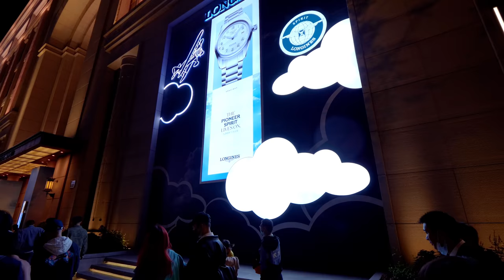Night Walk In Shanghai | From The Bund To East Nanjing Road | 4K | 上海 | 外滩 | 南京路步行街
★★ The Bund ★★
Coming to Shanghai and missing the Bund is like visiting Beijing and bypassing the Forbidden City or the Great Wall.

The Bund is the iconic landmark of Shanghai and the area around the Bund is the tourist center of Shanghai and is the city's most famous mile.

The word bund means an embankment or an embanked quay.

The Chinese name for the Bund is unrelated in meaning: it means literally the "outer bank", referring to the Huangpu River, because this part of the riverfront was located farther downstream than the "inner bank" area adjacent to the old walled city of Shanghai.

The Bund is a famous waterfront on the west bank of Huangpu River and regarded as the symbol of Shanghai.

Here, the charm of Shanghai as a bustling metropolis combining the century-old history and flourishing future is fully presented, making the Bund Shanghai a must-see attraction.

The most classic route to explore the Bund is either to wander from the north end to the south or the contrary way.

Along the way, you will see the most famous and attractive sight in the Bund, namely 26 colonial-era buildings of different western architectural styles, which give the Bund Shanghai China the fame as a 'museum of international architecture'.

★★ The East Nanjing Road ★★
Nanjing Road is a road in Shanghai.

The eastern part of Nanjing Road is the main shopping streets of Shanghai, China, and is one of the world's busiest shopping streets along with Fifth Avenue and Times Square.

The street is named after the city of Nanjing, capital of Jiangsu neighbouring Shanghai.

Today's Nanjing Road comprises two sections, Nanjing Road East and Nanjing Road West.

East Nanjing Road is committed a commercial zone.

In the west part of precinct was traditionally the hub of European-style restaurants and cafes, but in recent years some other buildings were constructed in this area, it has become less of a feature as the demographics of visitors to Nanjing Road have shifted from affluent local residents to visitors from around the country.

Close by is the Central Market, a century-old outdoor market today specialising in electronic components and digital media.

Further west is the Nanjing Road pedestrian mall. Located there are most of Shanghai's oldest and largest department stores, as well as a variety of domestic retail outlets, and some traditional eateries with a long history.

★★ The Largest Huawei Flagship Store ★★
Huawei hosted the Grand Opening of its largest Huawei flagship store on Shanghai East Nanjing Road on June, 2020.

The Store is Located in the Nanjing Building in the city's thriving commercial hub, with a business area of nearly 5000 square meters.

The Art Deco-style building was built in 1935, by Mr. Silas Aaron Hardoon, a British real estate tycoon. Careful renovation, incorporating modern design and materials, has breathed new life into this historic building, making it a "City Square" where the local community can have fun, learn, share and innovate.

The East Nanjing Road flagship store provides consumers with rich full-scenario experience, enabling every guest to truly experience how ubiquitous connectivity will seamlessly integrate AI into every aspect of their daily life.

0:00 Intro
0:28 The Bund Walking Tour
8:27 The Nanjing Road Walking Tour
16:22 The Largest Huawei Flagship Store
17:22 The Nanjing Road Walking Tour
36:00 The M&M Flagship Store Tour
39:46 Around the Shimao International Plaza
52:15 The 5-minutes Whole Version Of The Bund Light Show